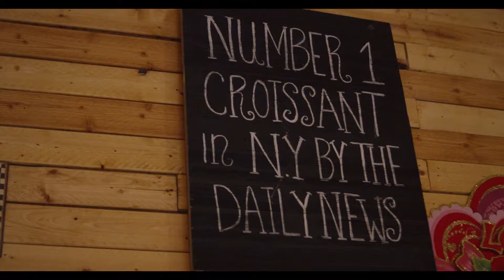PayPal Customer Profile - Le French Tart